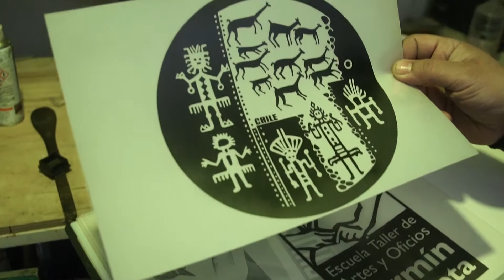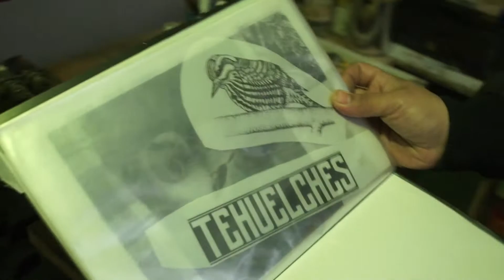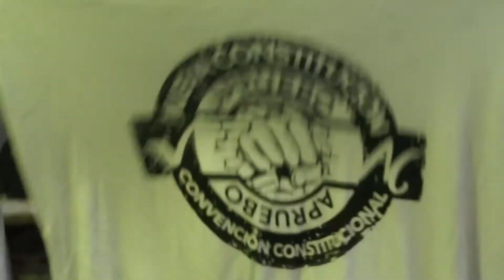Abraham Parra - Imprenta Barrial